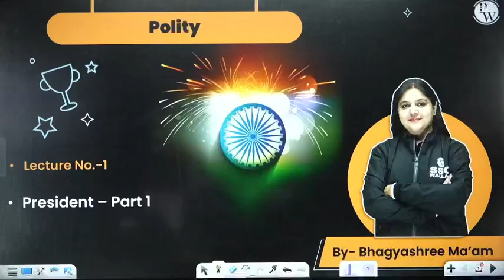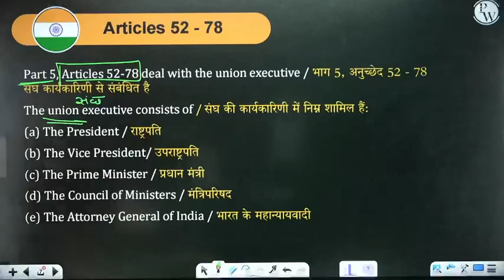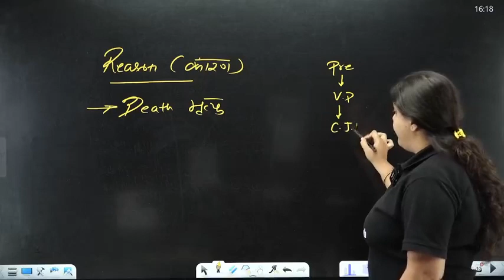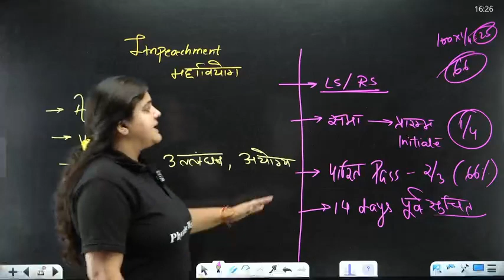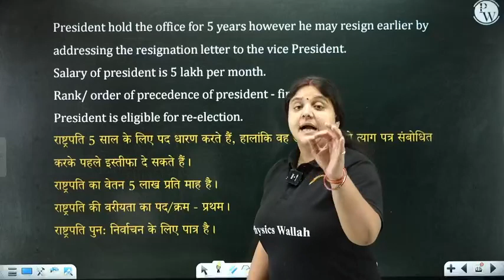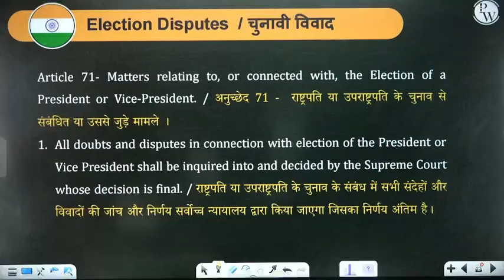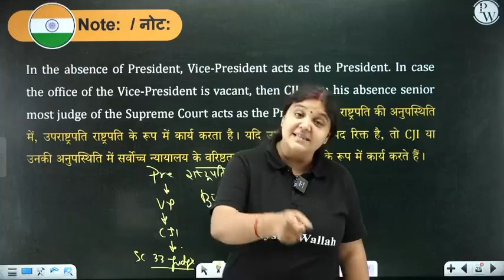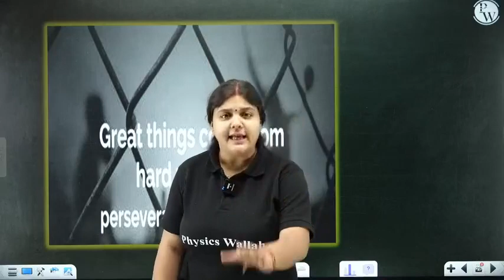President Lecture 01